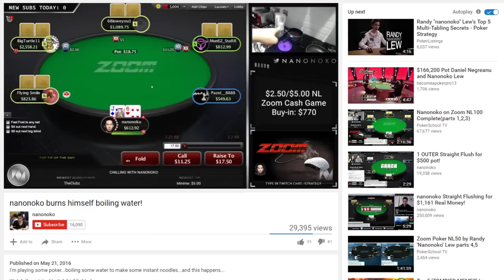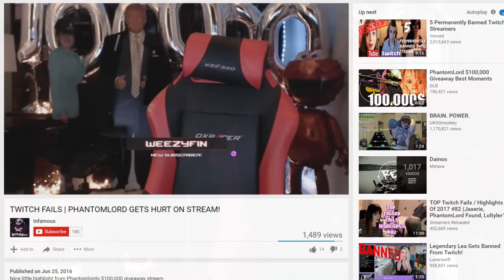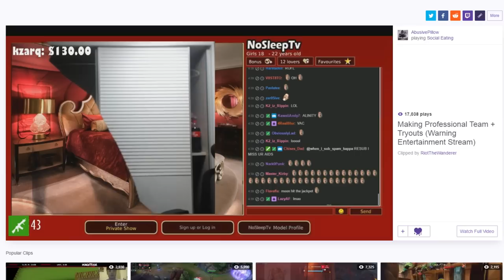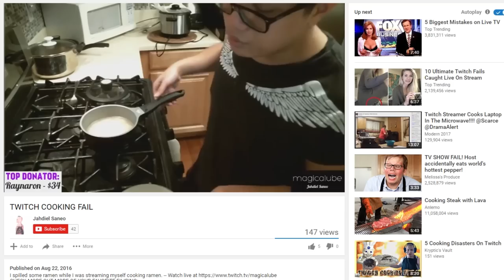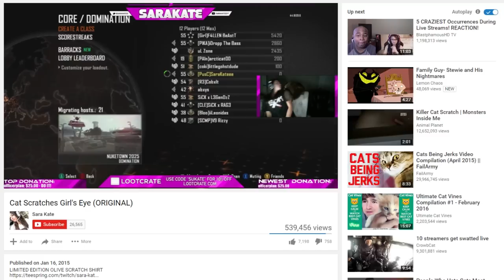Top 5 Twitch Streamers THAT GOT INJURED LIVE!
Top 5 MOST EVIL Pranks Caught On Youtube! (Tacks on Toilet, Scary Dead Girl Prank & More)

Top 5 Youtubers Who CAUGHT GHOSTS In Their Videos! Part 2 (Guava Juice, Angry Grandpa & More)

Top 5 MOST INSANE Things Youtubers FOUND On Video! (Murder Weapon, $6000 Coin, Go Pro & More)